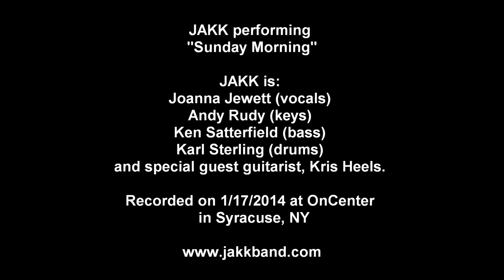JAKK performing "Killing Me Softly"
JAKK is: Joanna Jewett (vocals), Andy Rudy (keys), Ken Satterfield (bass), Karl Sterling (drums), and special guest guitarist, Kris Heels. This was recorded at a private party on 1/17/2014 at the OnCenter in Syracuse, NY. FUN gig!